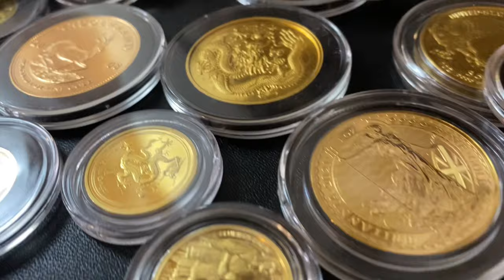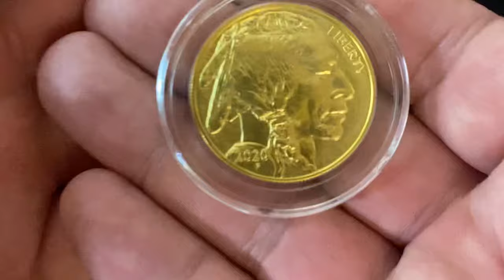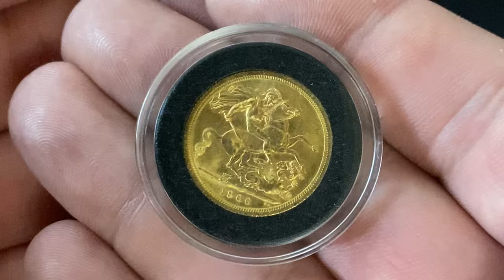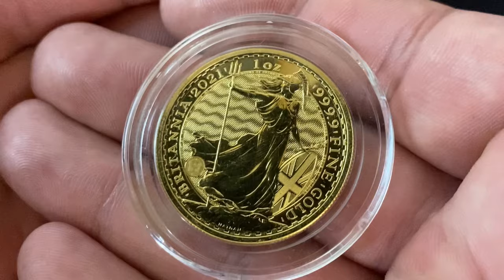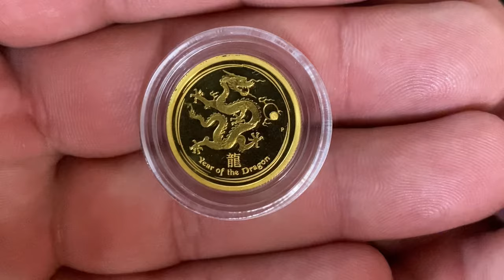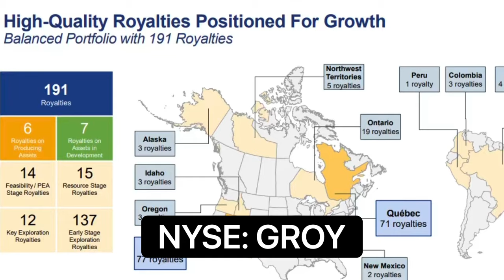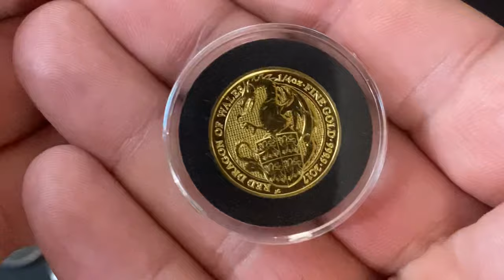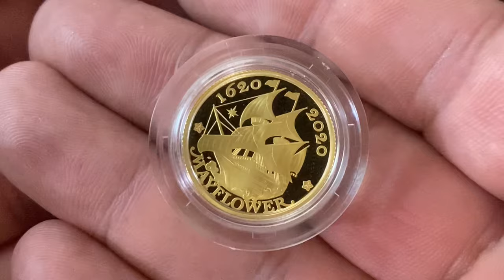Top 3 Places to Buy Gold - Gold Investing for Beginners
In this video I talk about the best places to buy gold. This gold investing for beginners video covers my top 3 places that I buy gold from. If you are wondering where to buy gold then this is the gold investment video for you. When you invest in gold it is important to look at different places to purchase gold so that you get the best deal. I talk about the pros and cons of each place that answers the question, Where can I buy Gold? Physical gold bullion such as gold bars and gold coins make a great long term investment and I am buying gold currently myself. Gold investing can also be looked at as gold stacking and if you are gold investing in 2021 or gold investing in 2022 then you need to be buying gold as cheap as you can. In this video I also talk about another way to invest in gold and that is by investing in a gold company and here is the link to that company:

NYSE: GROY

This video was conducted on behalf of Gold Royalty Corp, and was funded by Gold Standard Media LLC.